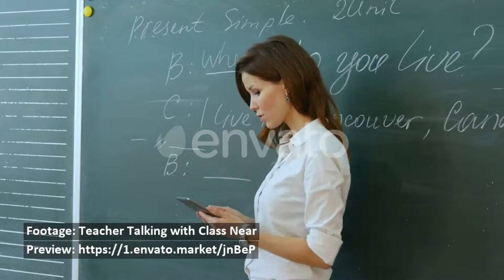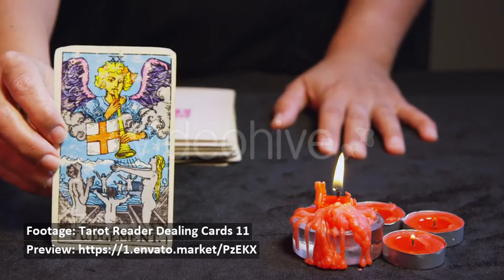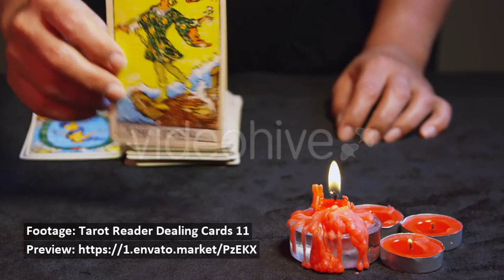Tarot Reader Dealing Cards 11 - Stock Footage | Mega Pack +40 items